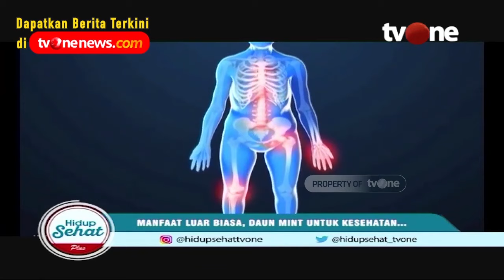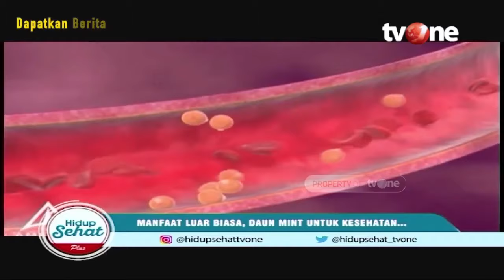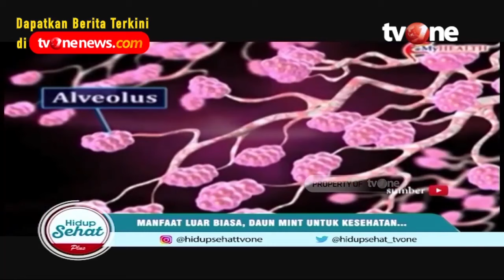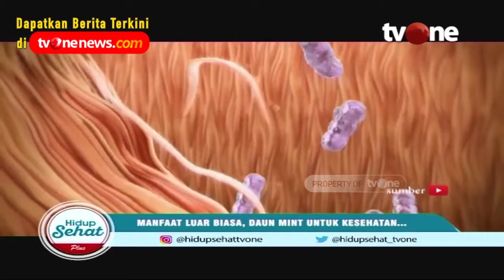Mitos Fakta Seputar Daun Mint, Benarkah Bisa Melunturkan Lemak? | Hidup Sehat tvOne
Hidup Sehat tvOne - Mitos Fakta Seputar Daun Mint, Benarkah Bisa Melunturkan Lemak?

(RA01)

Thankyou ☺❤
Hidup Sehat